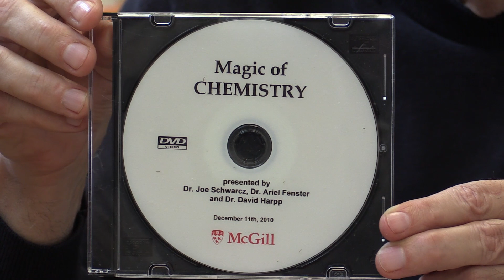Dr. Joe Schwarcz: The ups and downs of plastics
Dr. Joe Schwarcz, director of McGill University's Office for Science and Society, on the benefits and downsides of plastics in modern life.